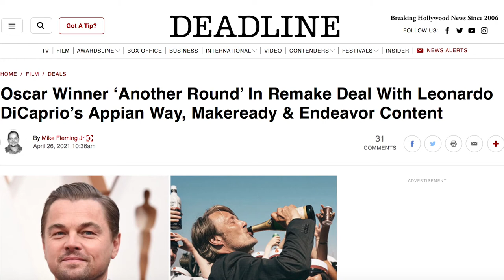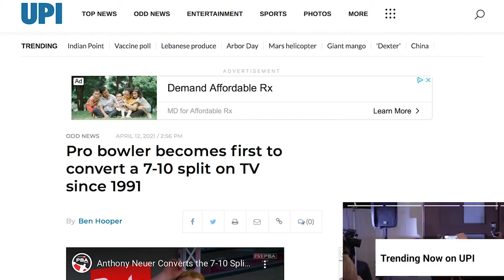Life Imitating Movies - Ep. 16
On this week's episode Mitch & Brad talk about Oscars reactions, even more superhero stuff, and the art of Kombat.